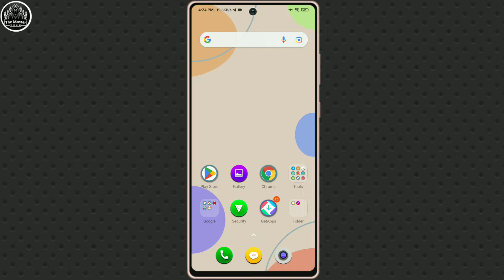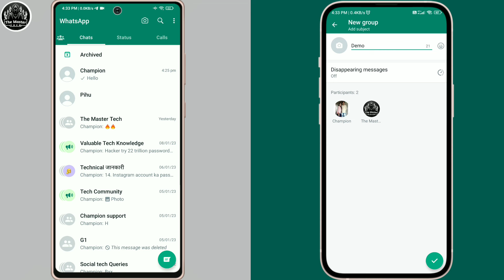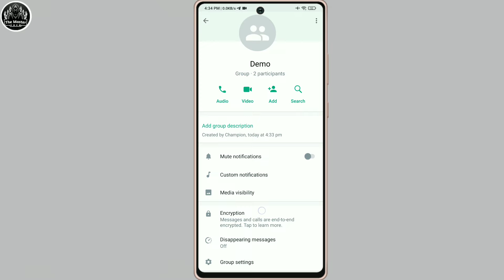Whatsapp par block hone ke bad bhi message kaise kare | whatsapp par khud ko unblock kaise kare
hello dosto iss video me maine aapko bataya whatsapp par block hone ke bad bhi message kaise kare